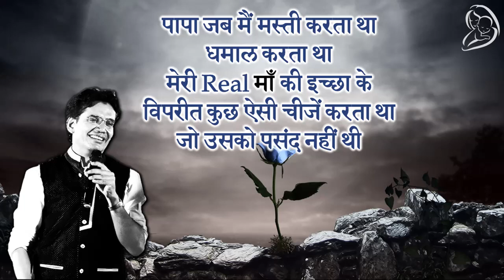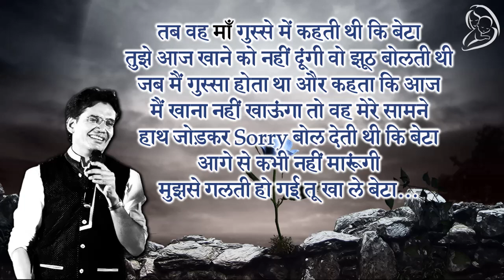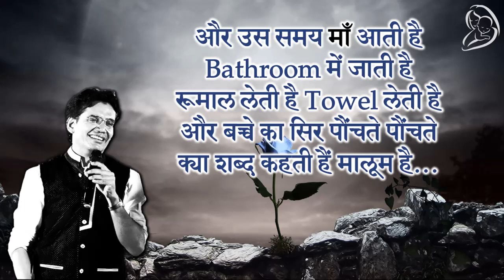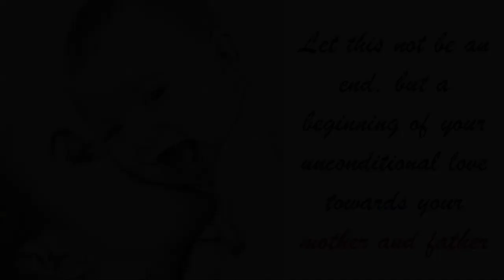"माँ का स्पर्श" - A Mother's Touch (Part 9) | Suresh Bhai Chennai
"माँ का स्पर्श" - A Mother's Touch (Part 9)

मेरी Real माँ झूठ बोलती थी... और नई माँ सच बोलती है पापा..." देखिये आखिर क्यों एक बेटे ने ये कहा...

प्लीज नोट : वीडियो के पहले या दौरान आने वाले विज्ञापनों का इस चैनल के वीडियोस से कोई लेना देना नहीं है, बैकग्राउंड म्यूजिक के कारण कॉपीराइट क्लेम की वजह से विज्ञापन दिख सकते हैं.